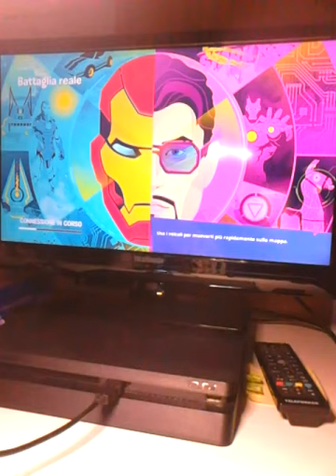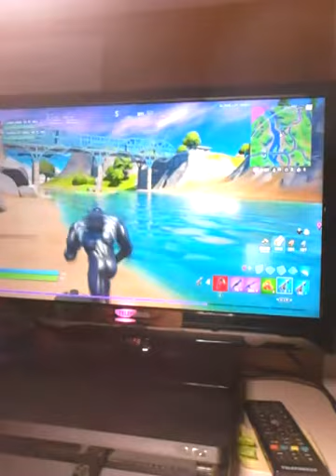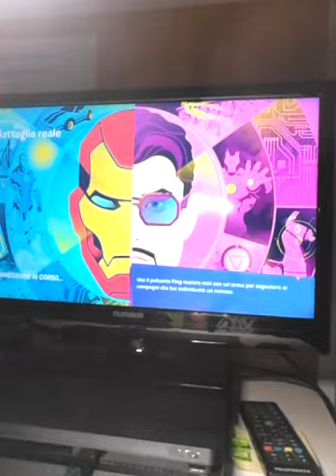Mi rubano il muro e spammi e no col cavolo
Gioco a FORTNITE 🐣